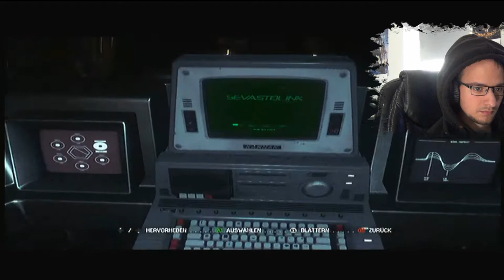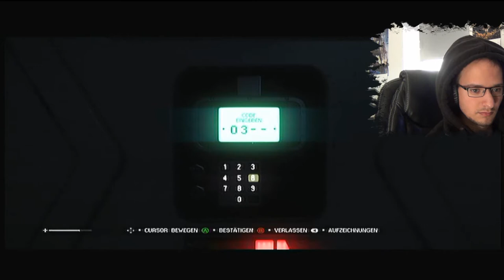Let's Play Alien: Isolation [HD+] #002 - Instabieles Schiff